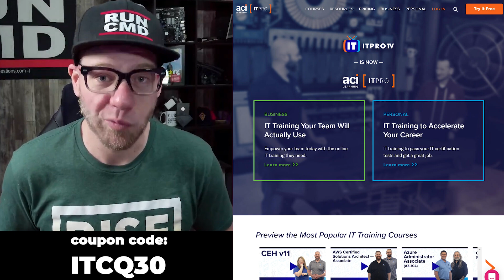TOP 4 TECH SKILLS TO DOMINATE 2023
In this video we're breaking down the top technical skills that you should be learning to completely dominate 2023 and get closer to your dream job!